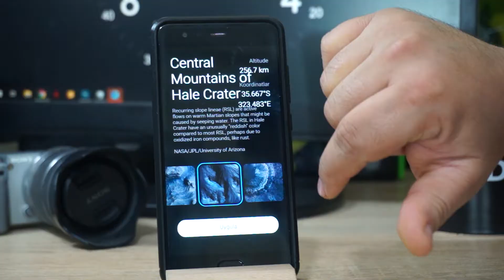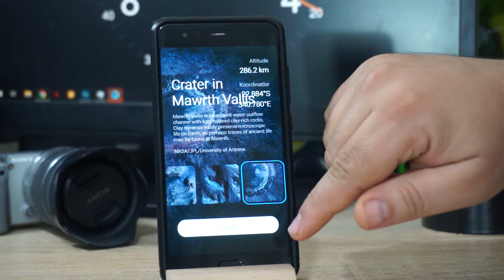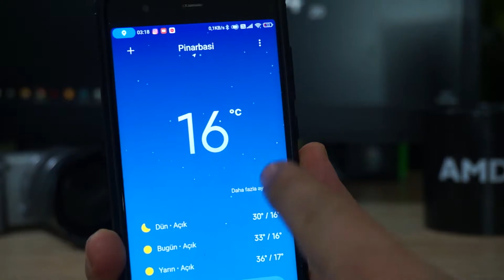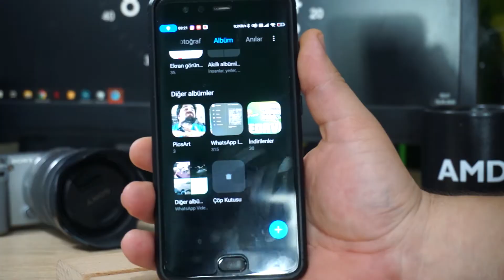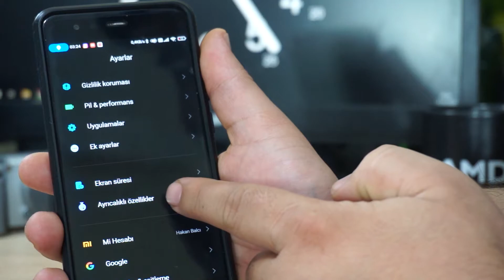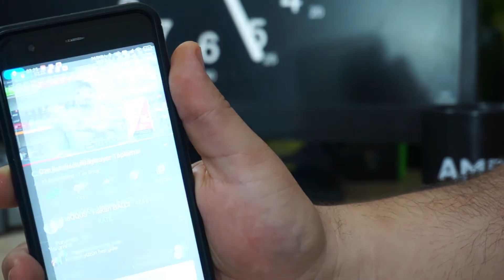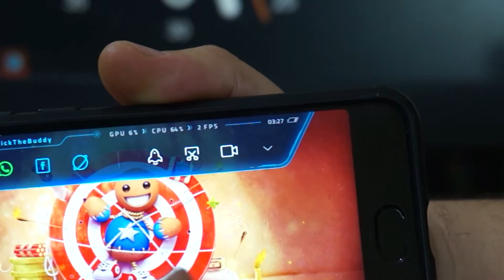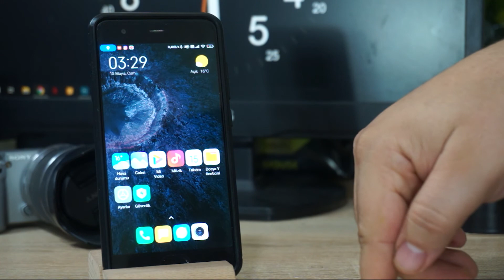Xiaomi Miui 12 Bilinmeyen Efsane Gizli Özellikleri Yenilikleri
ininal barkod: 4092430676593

Merhaba, ben Hakan Balcı. Bir teknoloji mağazasının Oem bölümünde çalışıyorum. Kanalımda Toplama bilgisayar, Gaming ekipman, Teknolojik cihazlar, yardım videoları oyun gaming , eğlence , challenge , komedi , şaka , şarkı , vlog , montaj , tepki ve benzeri bir sürü video paylaşıyorum.

Bir sonraki videomuzda görüşmek üzere, kendinize iyi bakın hoşça kalın!